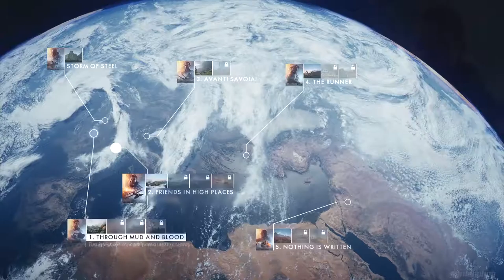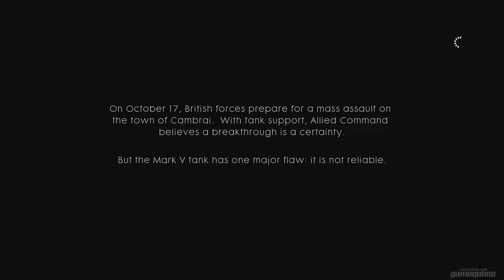Battlefield 1 : Walkthrough Part 2 - Through Mud and Blood: Over the Top [NO COMMENTARY]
Battlefield 1 No commentary Gameplay Walkthrough in 1080p 60fps

Mission: Through Mud and Blood: Over the Top

Taking place late in the war, the player assumes the role of Danny Edwards, a British recruit joining the crew of a Mark V Landship named Black Bess as their new tank driver. New to the war and inexperienced in driving the unreliable vehicle, Edwards is given a trial by fire with his first mission: punch through the German line at Cambrai with a broken tank and a crew that has no trust in him

Developer:  EA DICE
Publisher: Electronic Arts
Series: Battlefield
Release date: 21st, Oct 2016
ESRB: